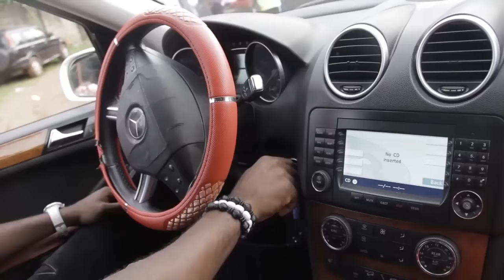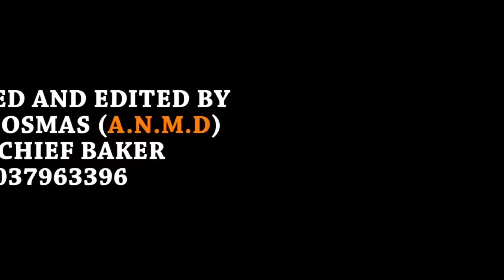INSULTE D’UN CORDINATEUR - FILM NIGÉRIEN EN FRANÇAIS / FILMS NOLLYWOOD5ETOILES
Un film nigérian en français Avec: Longinus Anokute, Evan Okoro, Chris Omenyi

French Singing Coordinator